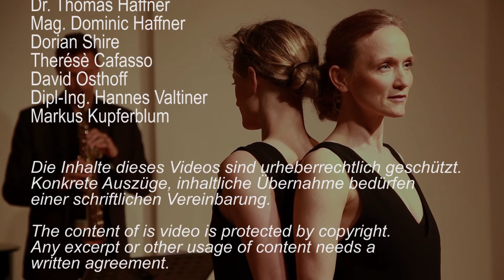"Ensemble DoWeill" spielt John Dowland und Kurt Weill